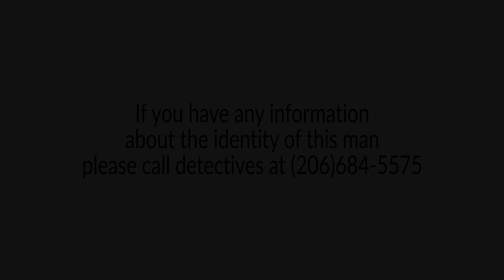Can You Identify Me?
A man caught on camera sneaking into a University District sorority house earlier this month is now a person of interest in a series of break-ins near the college campus. Police have been investigating a series of burglaries at rooming houses around the University District, including several incidents where women reported waking up in the middle of the night to find a strange man in their rooms.